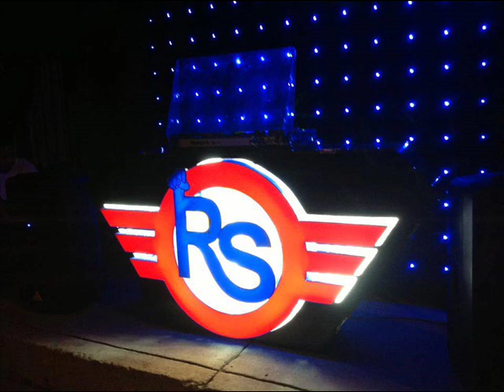La Princesita Boogalo Rs Original Champeta Nueva cm sobre bajo)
╲┃╭╮╭╮┃╲ ▶┃¡¡DALE EN!! ﮦﮦﮦﮦ ] ◄ « « « « « « «
┗┫┏━━┓┣┛ ▶╰┳╮¡¡MOSTRAR MAS!! --┃◄ « « « « « « «